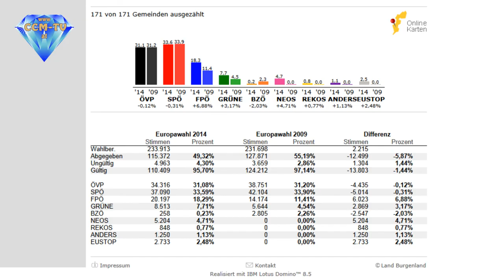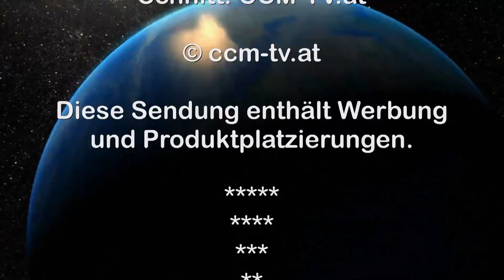25. 5. 2014 - EU Wahl im Burgenland - CCM-TV.at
Wir waren bei der EU Wahl im Landtag in Eisenstadt und haben dort mit Kandidaten und anderen über das Ergebnis der EU Wahl 2014 gesprochen. Sie sehen Interviews mit LH-Stv. Mag. Franz Steindl und Patrick Fazekas, beide ÖVP, dem Landeshauptmann Hans Niessl und Heinz Josef Zitz, beide SPÖ, LAbg. Johann Tschürtz, DDi. Dr. Herbert Schütz und dem 3. Nationalratspräsidenten Ing. Norbert Hofer, alle FPÖ, sowie mit Regina Petrik von den Grünen.

© CCM-TV.at
nicht erlaubt.